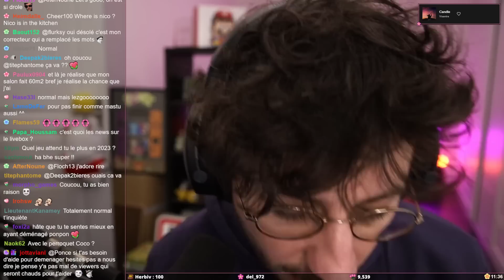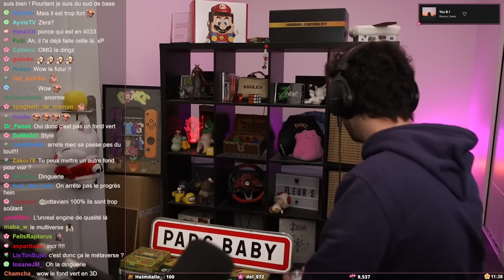Pas de CDI = pas d'appart ? (ma situation improbable) - Ponce Replay 24/02/2023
Voici le replay de mon live du 24/02/2023, dans lequel je parle de mon futur déménagement.

LOVE & FLEURS